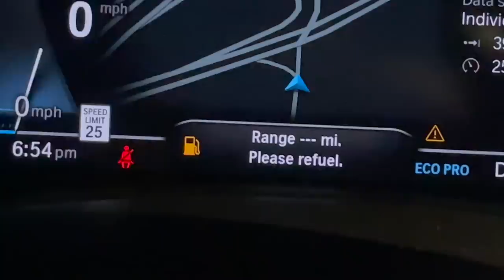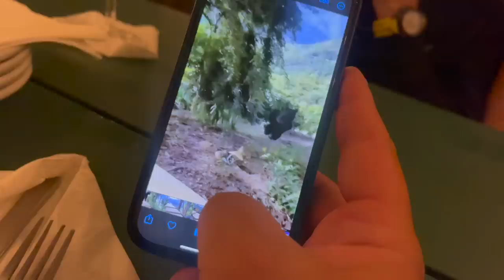MI PERRA CASI MUERE, SE TIRÓ DE UN BARRANCO | VLOG 275 | Alejandro Gil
Bienvenidos a mi VLOG 275.. Nos fuimos de airbnb para Cayey, donde Cali se tiro por un barranco y lo tengo en cámara todo. Aparte nos tiramos para Casita Guavate Cayey con el corillo donde nos encontramos con el combo entero e hicieron el Trovaton donde el rapero Ranking Stone compite contra un trovador. Se tiraron sin miedo. Aparte de que perdí una apuesta con Fernand y me cogió de pendejo. Así que espero que disfruten de mi VLOG 275..